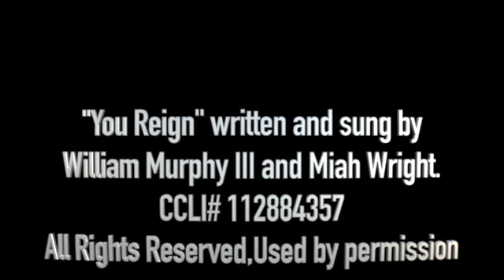MGCC Living By Faith Pt. 1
Pastor Bill Young  MGCC
Mt. Gerizim Christian Center, Inc. Erie, PA